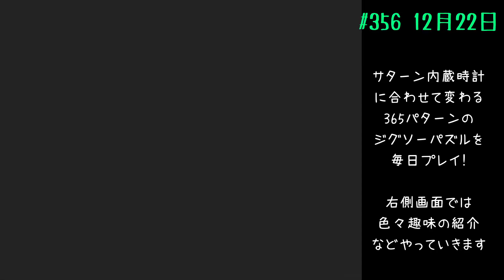日灼けの想い出 姫くりモード 365日やる！ 1222【セガサターン】#356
今回は xbox360 カルドセプトサーガを紹介しています。
6/9 第160回から動画途中に懐かしCMを入れています。
　今回は「サターン ファイターズメガミックス」
「サターン せがた三四郎」

　25周年版でのゲームプレイ